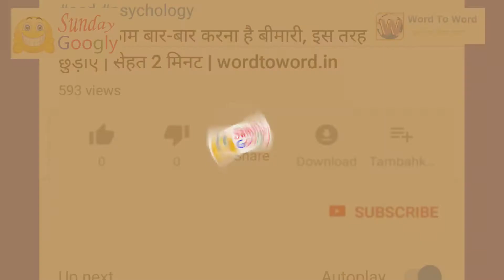इस फल को सरेआम खाया तो हो जायेगी आपकी पिटाई | sabse Badbudar fal | Sunday Googly | wordtoword.in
Ep 4 : क्या आप जानते हैं कि दुनिया का sabse badbudar fal कौन सा है. दरअसल फलों ( fruits ) को हमेशा स्वाद ( taste ) के साथ साथ सेहत ( sehat ) से भी जोड़ा जाता है. हमारे यहां फलों का राजा ( king of fruits ) , आम ( mango ) को कहा जाता है. जिसका स्वाद ( taste ) तो अनोखा होता ही है, उसकी खुशबू ( khushboo ) भी, दूर से ही सबको अपनी तरफ खींचने लगती है. लेकिन क्या कोई फलों का राजा ( falon ka raja ) ऐसा भी हो सकता है, जो खाने में तो बेहद टेस्टी ( tasty ) लगे, लेकिन उसकी बदबू ( badbu ) आपको नाक भौं सिकोड़ने पर मजबूर कर दे. आज हम आपको बताने जा रहे हैं , एक ऐसे फल ( fruit ) के बारे में, जिसका स्वाद ( taste ) तो आपको जन्नत का एहसास करा देगा, मगर उससे आती बदबू ( badbu )  आपको पल भर में जहन्नुम में पहुंचा देगी.
हालांकि वैसे तो दुनिया में हजारों ऐसे फल ( fal ) हैं, जो बदबूदार ( badbudar ) होते हैं. पर इस फल के साथ सबसे खास बात यह है कि यह बदबूदार ( badbudar ) तो है, पर खाने में बहुत ही टेस्टी ( tasty ) भी है. यही बात इस बदबूदार फल ( badbudar fal ) को दूसरे फलों से अलग ( anokha fal ) बनाती है. कई देशों में इस फल ( anokhe fal ) को रेस्टोरेंट में परोसने पर भी रोक लगायी जा चुकी है.
Image and video credit :
Pixabay.com
PublicDomainPictures : singapore-314915_1280
OpenClipart-Vectors : durian-fruit-154723_1280
Spencer Wing : durian-fruit-2789048_1920
Arhagus Budy : durian-4250449_1280
aghyadnajjar : Charge - 44082, Charge - 44083